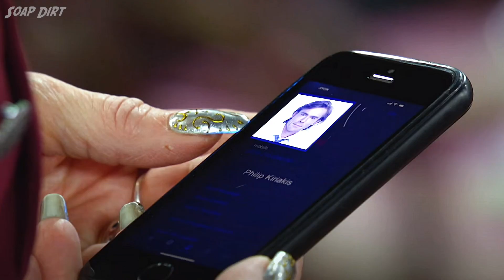Days of our Lives Weekly Spoilers: August 21-25 | Sad Memories of Victor Kiriakis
Monday, August 21
Nicole Walker looks back at her past with Victor Kiriakis.
Xander Cook's stunned when he runs into Sarah Horton and her big baby bump.
Melinda Trask needs Sloan Petersen's assistance with something legal.
Shawn Brady assigns blame to himself over Victor’s death.

Li Shin plans a romantic evening out.
Chanel Dupree and Johnny DiMera discuss their feelings.
Sloan tries to confess but someone interrupts.
Melinda may spill Sloan’s dirry DNA secret.

Gwen Rizczech walks in on someone doing the deed.
Someone questions whether Gwen and Dimitri von Leuschner's is legit.
Ava Vitali's credibility is questioned.
Tripp Johnson and Wendy Shin weigh a significant decision.

EJ DiMera sees his nightmare as an omen.
Harris Michaels works to calm down Ava.
Melinda behaves suspiciously.
Victor is remembered by Marlena Evans and Roman Brady.

Kate Roberts gets a surprising visit.
Chloe Lane is also surprised.
Melinda has advice for Sloan abot her relationship with Eric Brady.
Sarah confesses that she lied to Xander.

See what happens on episodes of Days of our Lives 8/21/2023-8/25/2023 and come back for two week spoilers soon!